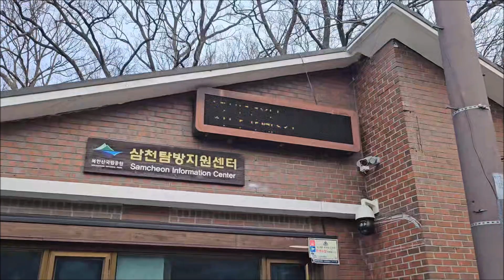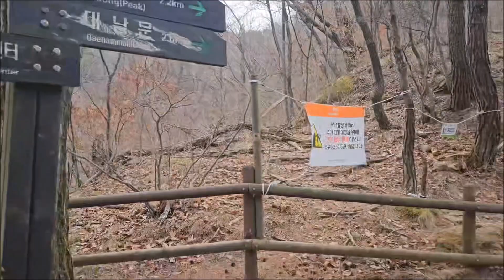만 45세 AZ의 매일 생활 운동 이젠 4년을 향해! (1172일차 - 북한산 등산 VLOG : 승가봉-사모바위-비봉)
오랜만에 승가능선을 찾았습니다. 날이 풀려서인지 예상대로 백운대쪽은 사람이 많아서 코스변경으로 승가봉, 사모바위, 비봉까지 다녀왔는데 몇 주 동안 짧게만 다녀오다가 오늘은 좀 산행다운 산행을 하고 왔습니다. 미세먼지라고 경고 문자 오던데 산속에는 오히려 바람도 잘 불고 좋았네요~